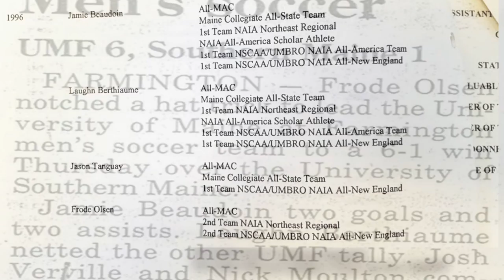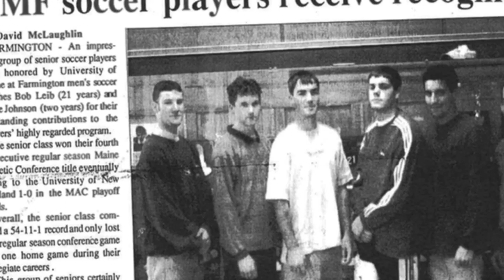2016 UMF Athletics Hall of Fame Inductee: Frode Olsen '98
University of Maine at Farmington Athletics inducted former men's soccer All-American, Frode Olsen, into the Hall of Fame on September 24, 2016.